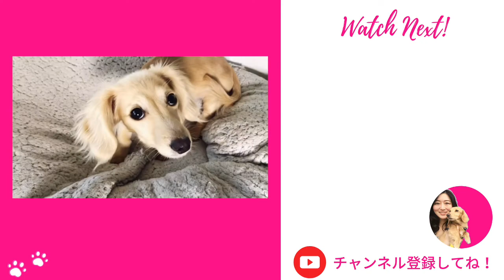子犬の為に買って良かったものランキング Top 10 Items For Puppy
// 楽天ROOM
オススメの愛用品はコチラ↓

今日は、
子犬マイティの為に買って良かったものトップ10をご紹介しまーす！

//  ABOUT

▶︎Simple Dog Life のYukoです。このチャンネルは、

→愛犬と一緒に楽しめるレストラン、旅行などのレクリエーション情報

→時々、愛犬生活の日常 VLOG

→愛犬は何歳ですか？  A: 愛犬リオ娘は14歳です

→愛犬の犬種は？  A: ミニチュアダックスのクリームです

→出身は？  A:  愛知県です

→外国に住んでいたことがあるのですか？  A:  学生時代にアメリカとイギリスに住んでいました

//  PRESENT

今だけ！

// STORY

それは、ミニチュアダックスの愛犬リオ娘が８歳の時、

元気が当たり前だと思っていた自分。。。

ただただ毎日祈り、心配心配で毎日お見舞いに行き、

『リオに何がしてあげられるのか？』と、真剣に考えるようになりました。

病院選び、ご飯やおやつ、運動などの健康面、思った以上にかかった通院費。

特別で貴重な時間であり、そして悲しいかな限りがある』と痛感しました。

病気以来、様々な情報を調べ、
学び、あの日からリオと一緒に成長しています。

そういった悩みを心許せる仲間と共有し、一緒に学び、成長し、笑い、

愛犬は本当に可愛いくて仕方がない、愛おしい娘、息子、我が子です。

時には一緒に泣けるような心許せる仲間と強い絆、

//  MUSIC